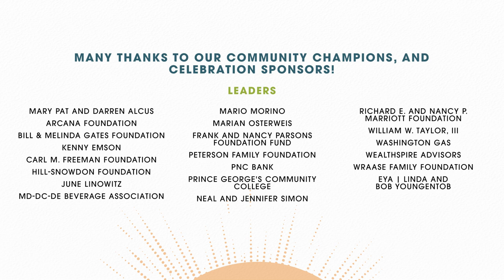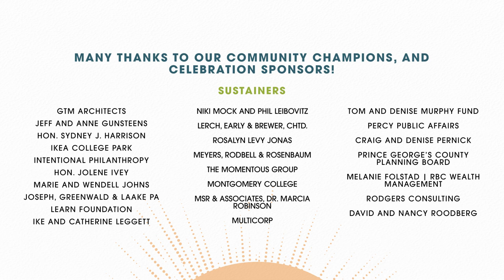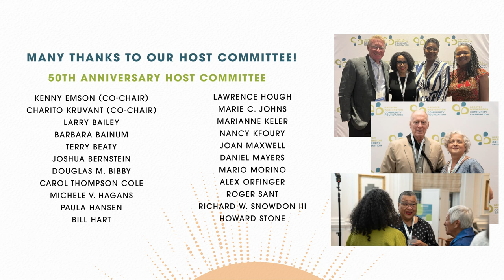The Community Foundation's 50th Anniversary Celebration of Philanthropy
On May 3, 2023, The Community Foundation hosted the 50th Anniversary Celebration of Philanthropy - celebrating 50 Years of History, Hope, and Healing in the Greater Washington region.